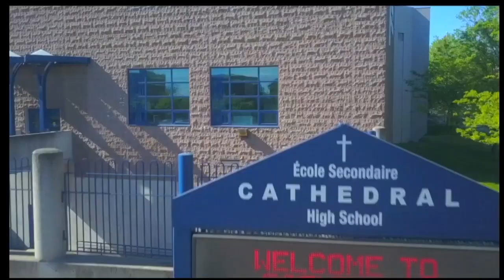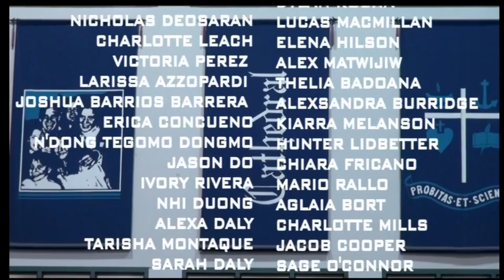CHSTV News - Tues. Jan. 22, 2019